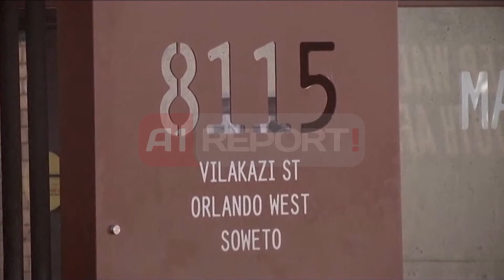A1 Report - Testamenti, Mandela i lë 4.1 milion dollarë pasuri familjes dhe stafit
CAPE TOWN- 4.1 milion dollarë është pasuria që ish presidenti i Afrikës së Jugut, Nelson Mandela i ka lënë familjes, stafit dhe ANC- shtëpisë së tij politike, në bazë të testamentit të firmosur prej tij.

Ndarja e kësaj pasurie në bazë të testamentit, është bërë sot.

Testamenti i ish-presidentit Mandela u lexua në prani të familjarëve të tij, në fondacionin që mban emrin e të ndjerit, gjatë ditës së Hënë.

Në testament, gruas së tij të tretë Graca Machel i jepet gjysma e shtëpisë ku jetonte Mandela, në bazë të ligjit të martesës në Afrikën e Jugut, por ajo mund të kërkojë dhe disa asete të tjera, ku përfshihen edhe pronat në Mozambik, megjithëse ende nuk ka pasur një kërkesë zyrtare.

Secili prej fëmijëve të Mandelës mori 300 mijë dollarë, ndërkohë që shtëpia në Johannesburg ku kaloi shumicën e kohës së tij pas lirimit nga burgu do të bëhet shtëpia e fëmijëve të djalit të tij të vdekur, Makgatho.

Ish-presidenti afrikan nuk harroi të përfshinte në testamentin e tij as stafin që kujdesej për të, duke dhënë 50 mijë dollarë për secilin prej tyre. Ai gjithashtu dhuroi shuma të ndryshme parash për institucionet dhe shkolla të ndryshme në të cilat kishte studiuar.

Nelson Mandela, i cili ishte dhe presidenti i parë me ngjyrë i Afrikës së Jugut u nda nga jeta më 5 dhjetor të vitit 2013.